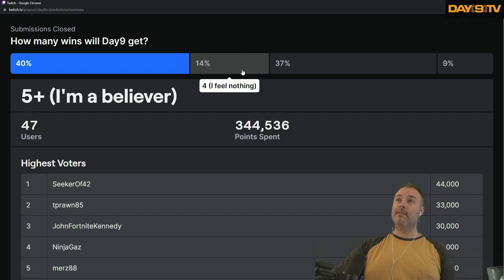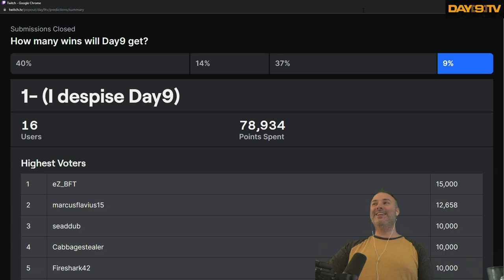5c Double Dusk Mangler - SNC Premier Drafts | MTG Arena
It is a good day to draft! SNC Drafts ALL DAY! This is the best list you will ever see in your entire life. 5 color Double dusk mangler.